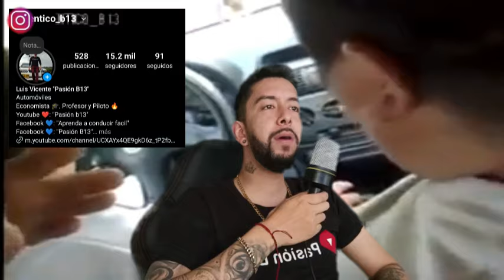¿Qué hacer si me da MIEDO CONDUCIR y mi Profesor ME GRITA?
Conducir,
aprender a conducir,
conducir carro manual,
carro manual,
curso de conducción,
hogar,
autoescuela,
conductor,
amaxofobia,
miedo a conducir,
clases de conducción,
consejos para conducir bien,